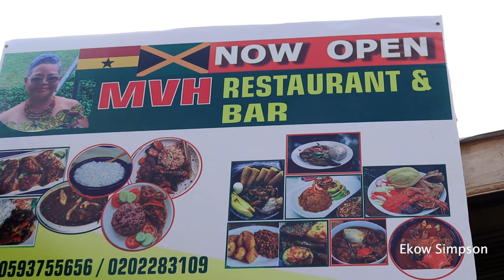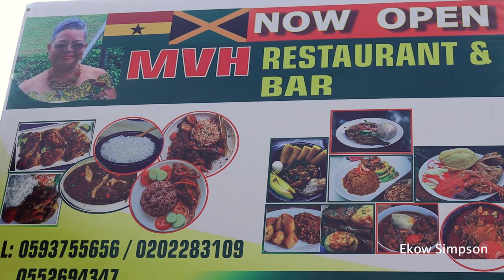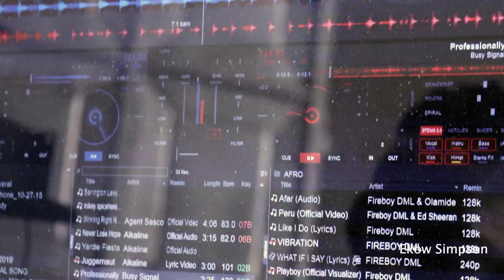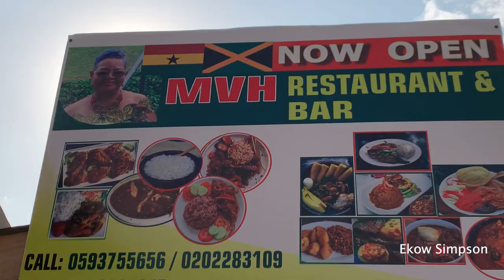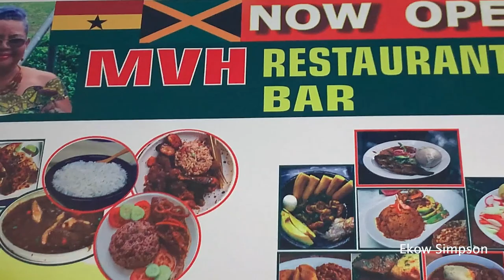African Diasporan Opens A Restaurant In Asebu | African Diaspora Moving To Ghana